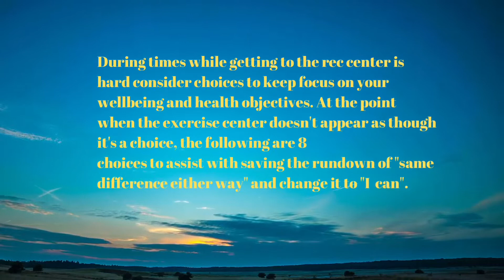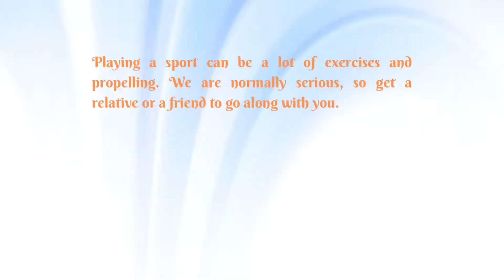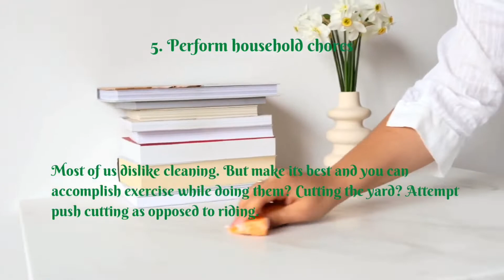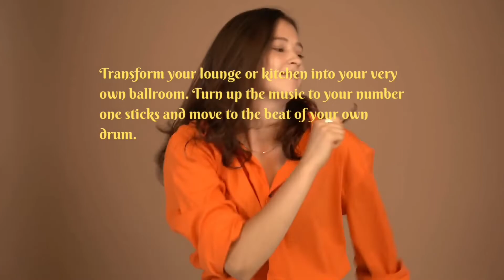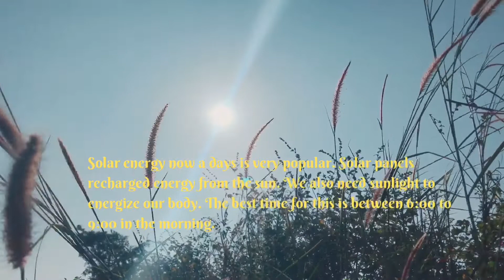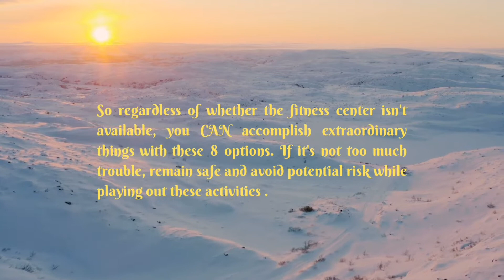8 Activities for Staying Healthy all the time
Get some natural air.

Head outside! So many exercises, can be accomplished outside like climbing, strolling, etc..Being outside, while practicing can likewise give, your day to day portion of some Vitamin D.

      Play a Sport.

Tennis, soccer, rock climbing, swimming… etc. have your own World Olympics at home. Playing a sport, can be a lot of exercises and propelling. We are normally serious, so get a relative, or a friend to go along with you.

      Dance like nobody is watching.

Transform your lounge or kitchen, into your very own ballroom. Turn up the music. Moving has no guidelines, or limitations on orientation, age, or hereditary qualities. This is perfect, assuming you have children, that need to be active.

      Those are some features of the video. The full details are inside. Condominiums in Cebu are built with more green areas and sky gardens. To give unit owners a healthy lifestyle. If you want to invest a property here we can guide you a full service for free.